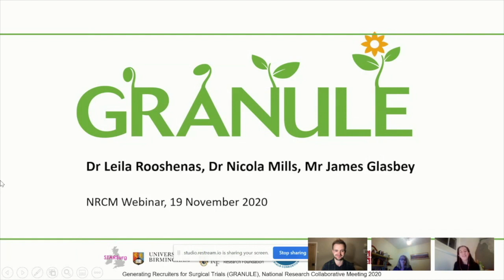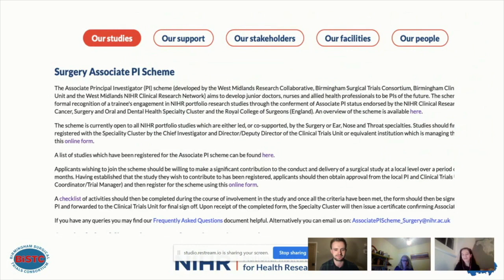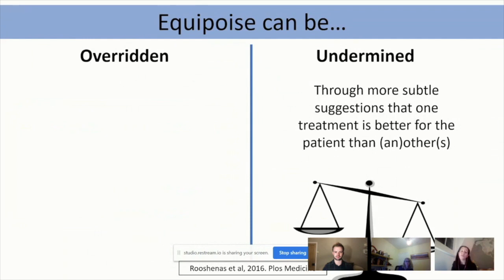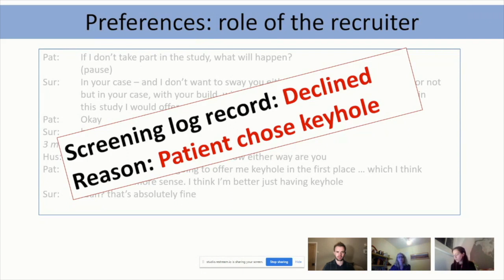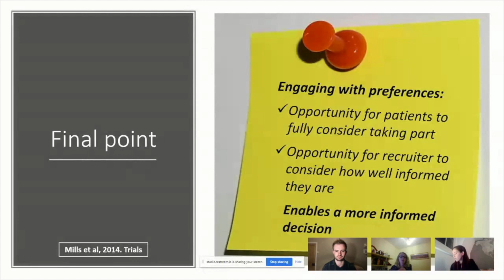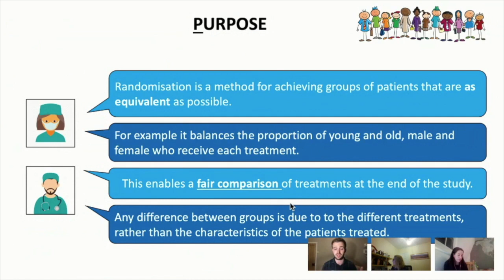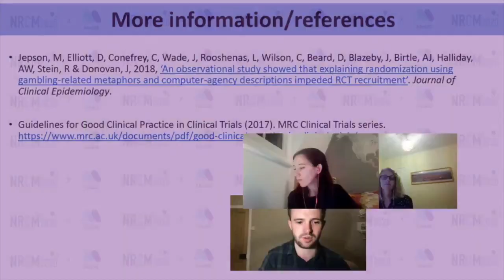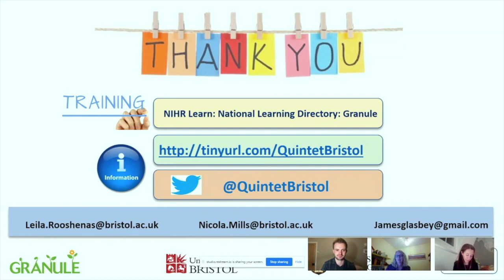National Research Collaboration Meeting 2020: STARSURG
The Student Audit and Research in Surgery (STARSurg) collaborative is the first national, student-led audit and research network with representation from all clinical medical schools in the UK and Republic of Ireland (ROI).

With the aim to foster academic and research training, promote evidence-based practice, and build a culture of collaboration, in order to improve patient care.